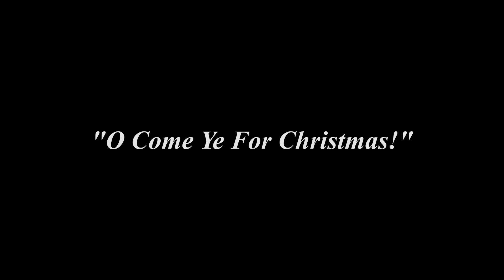"O Come Ye for Christmas!" Dec. 19, 2013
Saint Andrew